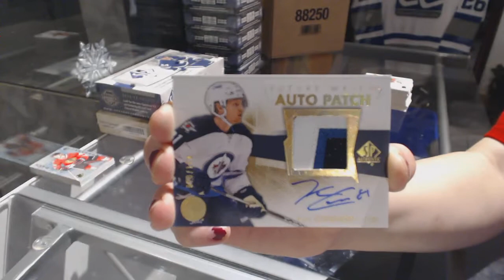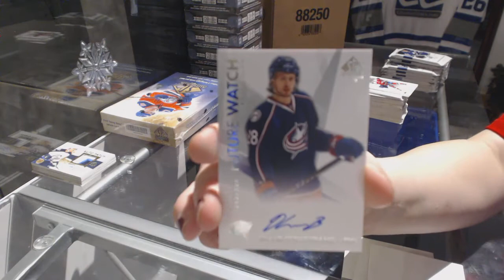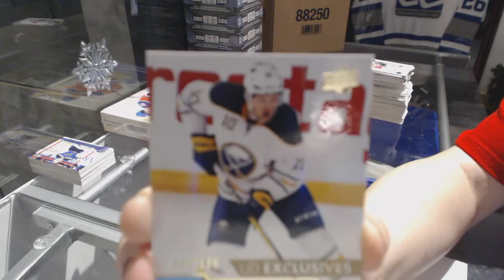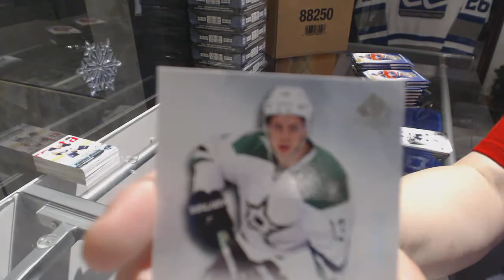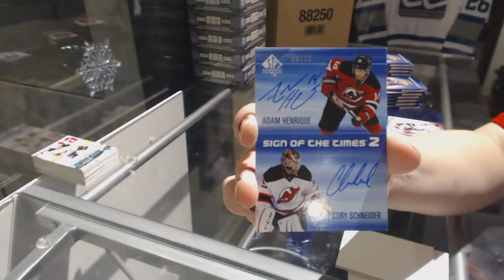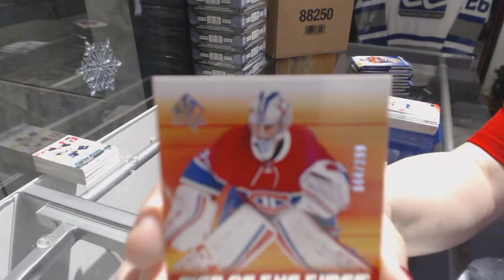15-16 Upper Deck SP Authentic & 16-17 UD SP Authentic Hockey 3 Box Break - C&C GB #8019